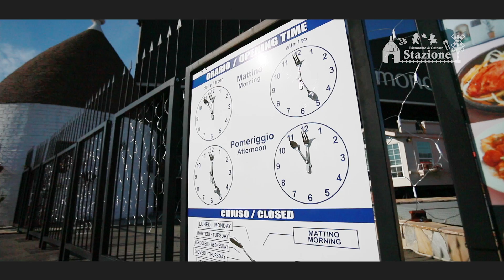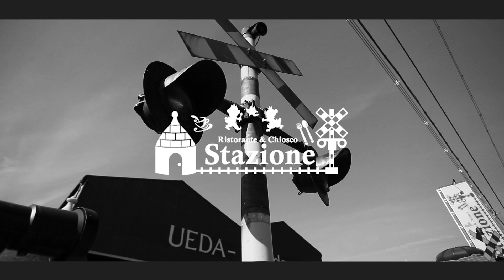トップページ1 5 2